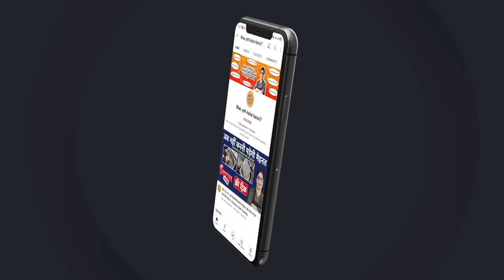गारंटी है! कितनी भी भयंकर गर्मी हो टंकी का पानी हमेशा ठंडा ही मिलेगाHow To Cool Tank Water In Summer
Aaj Maa, yeh kaise karun me aapke liye laye hai Garmiyon me Pani Ki Tanki ko Thanda Rakhne ka asan tareeka. Is video me dekhiye Water Tank ko kaise Thanda Rakhe. How to Cool Water Tank in Summer, Tanki Ka Pani Tanda Kaise Rakhe, Desi Jugad Hacks, How To Keep Cool Water in Summer, Summer Hacks, Summer Tips & Tricks, Easy Way to Cool Water in Water Tank, How to Cool Tank Water in Summer Time Easily | Garmi me Pani ko Thanda Rakhe Easily, Pani ki Tanki ko thanda Karne Ka sasta or Acha tarika, Tanki ka Pani Garam hone se kaise bachaye, Cover for Water Tank, Water Tank Cover at Home, Ghar Me Paani Ki Tanki ko Insulation Kaise Kare, Cool Home, Cool Roof, Pani Ko Thanda Kaise Rakhe Bina Fridge, Smart Water Tank Hacks, Best Way To Keep Water Tank Cool In Summer aur bhi bahut sare hacks, Tips & Tricks, Remedy Video Maa, yeh kaise karun? par dekhiye aur Channel ko subscribe karna na bilkul na bhoolein | Maa, Yeh Kaise Karun? | Poonam Devnani

आज मां, ये कैसे करुं में आपके लिए हैं लाये है गर्मियां में पानी की टंकी को ठंडा रखने का आसान तरीका। इस वीडियो में देखिये वाटर टैंक को कैसा ठंडा रखें। गर्मियों में पानी की टंकी को कैसे ठंडा करें, टंकी का पानी ठंडा कैसे करे, देसी जुगाड़ हैक्स, गर्मी में ठंडा पानी कैसे रखें, गर्मी के हैक्स, गर्मी के टिप्स और ट्रिक्स, पानी की टंकी में पानी ठंडा करने का आसान तरीका, टंकी में पानी कैसे ठंडा करें गर्मी का समय आसानी से | पानी की टंकी को ठंडा करने का सस्ता और अच्छा तरीका, टंकी का पानी गरम होने से कैसे बचाए, पानी की टंकी के लिए कवर, घर पर पानी की टंकी का कवर, घर में पानी की टंकी को इन्सुलेशन कैसे करे, कूल होम, कूल रूफ, पानी को ठंडा कैसे रखा बिना फ्रिज, स्मार्ट वॉटर टैंक हैक्स, गर्मियों में पानी की टंकी को ठंडा रखने का सबसे अच्छा तरीका, भयंकर गर्मी में भी मिलेगा बिलकुल ठंडा पानी, ये देसी जुगाड़ Cooler- AC फेल कर देगा, गर्मियों में टंकी का पानी कभी गर्म नहीं होगा, अब पानी रहेगा 24 घंटे ठंडा, गर्मियों में गर्म पानी से छुटकारा और भी बहुत सारे हैक्स, टिप्स और ट्रिक्स, उपाय वीडियो माँ, ये कैसे करुं? | पूनम देवनानी